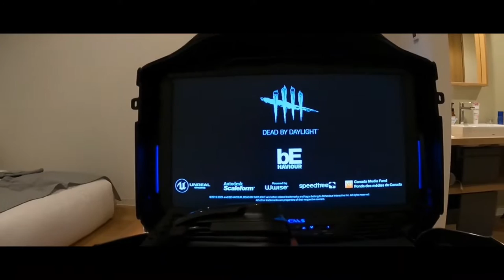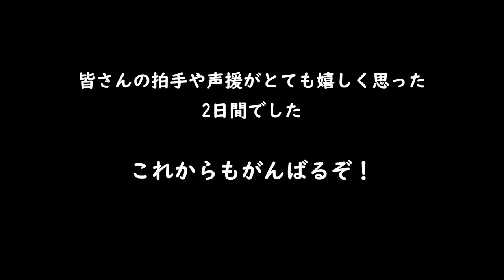【SuperGT第2戦富士】今回もGoProで撮影兼ドライバー('ω')ノ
皆さんの意見をコメントでお待ちしてます(^^)

【Simulator】
Cockpit: Drapoji
Base: Simucube2 Ultimate
Steering: Cube control Formula CSX2
Dash: DDU Precision Sim Engineering
Pedals: Heusinkveld Ultimate

【Equipment】
GoPro HERO9
GoPro MAX